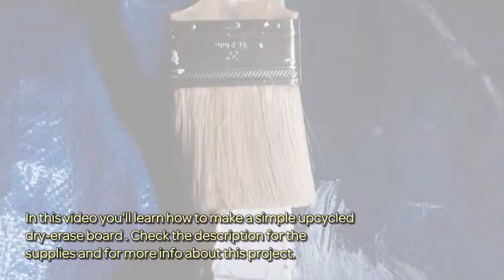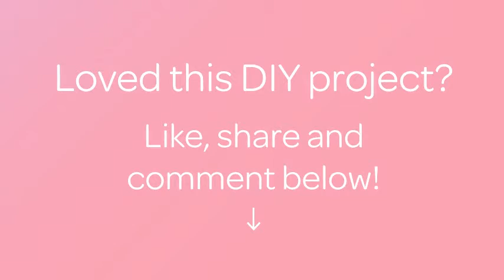Make a Simple Upcycled Dry-Erase Board - DIY Home - Guidecentral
About this DIY project:
- Title: Make a Simple Upcycled Dry-Erase Board

Supplies:
- Old windows
- Window cleaner
- Paper towel
- Paint
- Tarp
- Dry erase marker